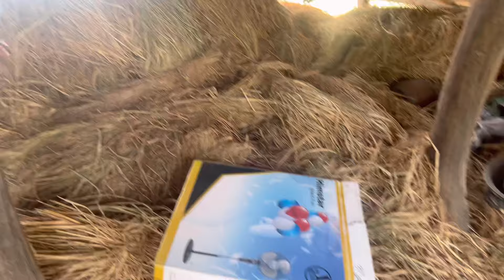Family get together in thingabari